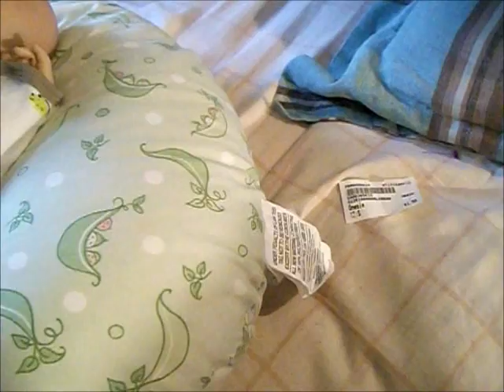POTN with Lucas!!